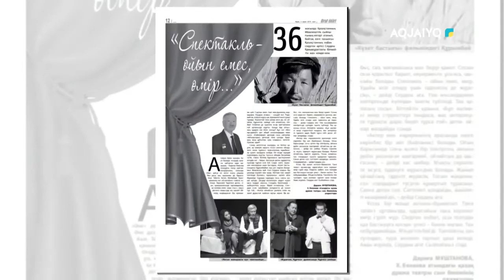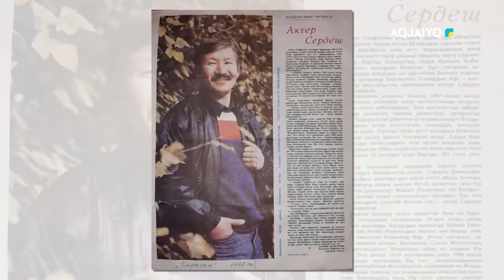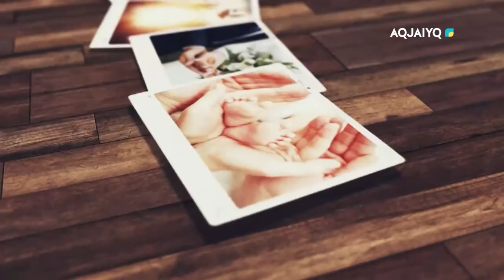Дорога жизни (01.01.2023)